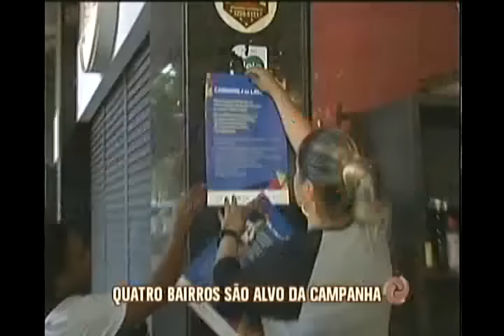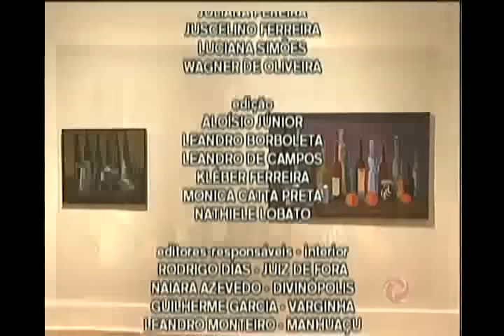Assista ao Jornal da Alterosa 2ª Edição na íntegra- 22/01/2016